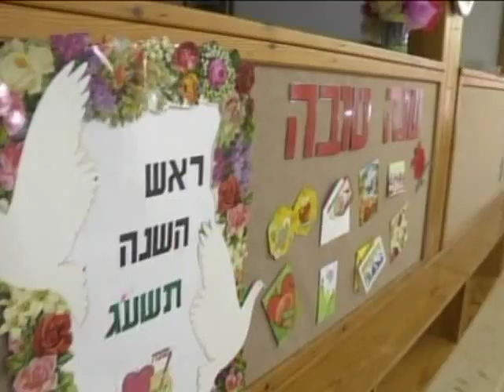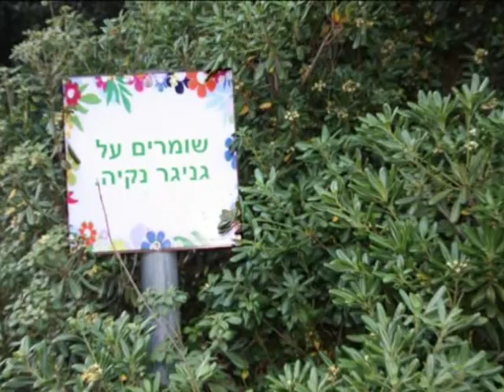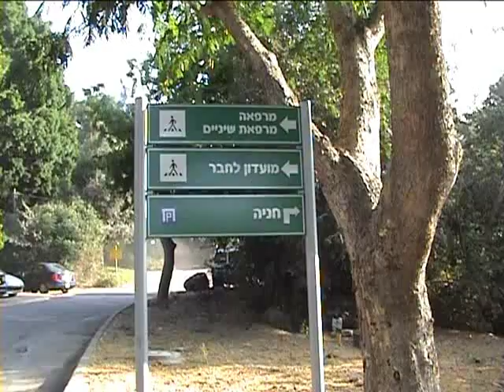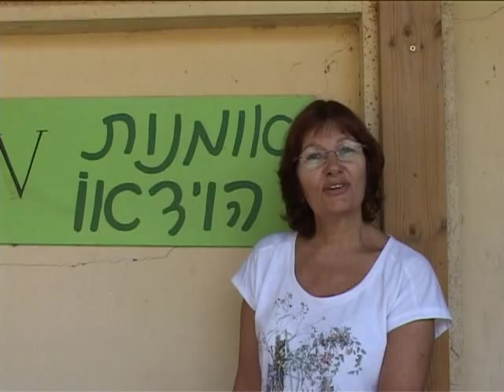סיכום גניגר 2013